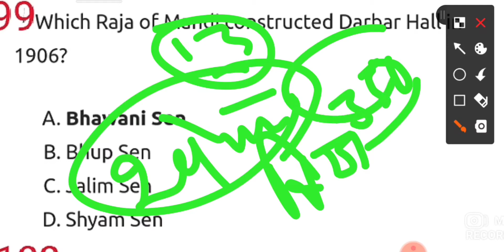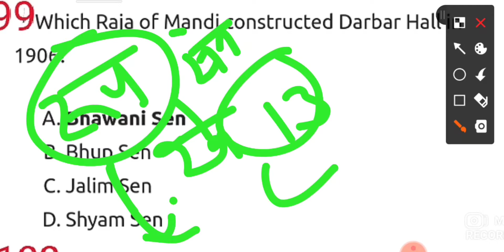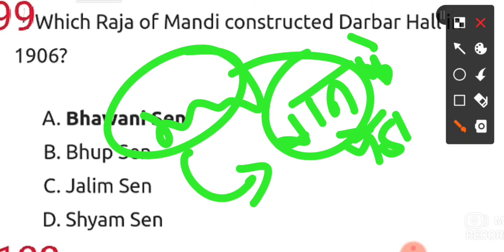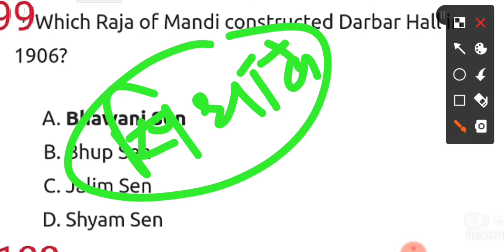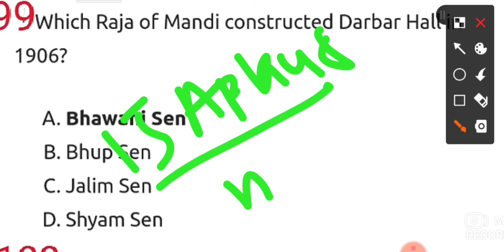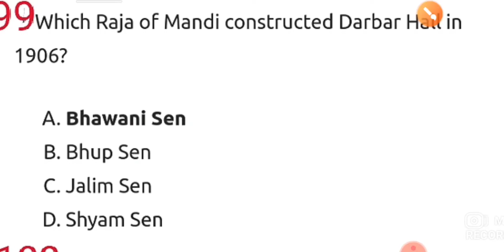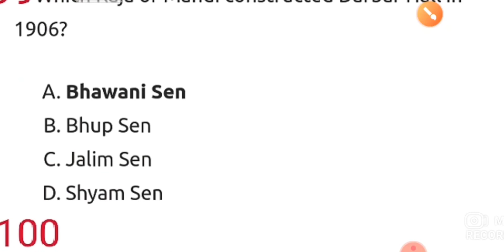complete 100 //hp best gk series//with manu thakur